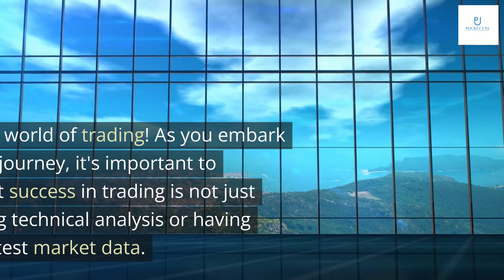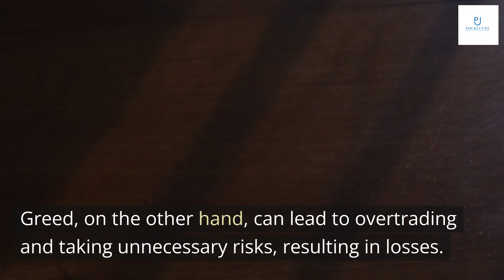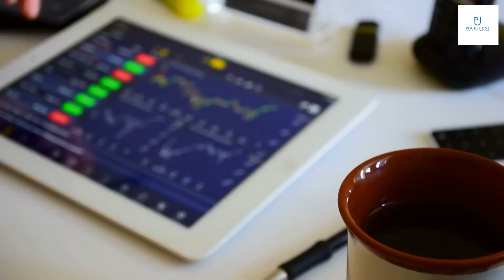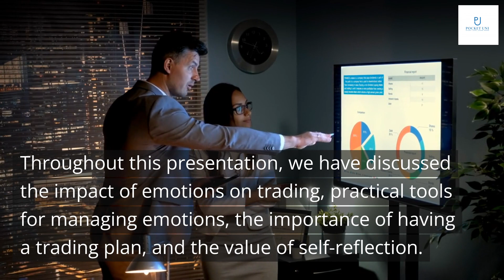The Psychology of Trading: Tools and Techniques for Minding the Markets by Brett N. Steenbarger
Welcome to the world of trading! As you embark on this exciting journey, it's important to understand that success in trading is not just about mastering technical analysis or having access to the latest market data. Rather, it's about developing the mindset of a successful trader - one that is disciplined, focused, and resilient.
In this presentation, we will explore the psychology of trading and the critical role that mindset plays in achieving success. We will discuss the impact of emotions on trading and introduce practical techniques for managing them. We will also explore the importance of having a trading plan and the value of self-reflection in improving performance. By the end of this presentation, you will have a deeper understanding of what it takes to develop a winning mindset in trading.

Emotions play a significant role in trading as they can impact decision-making and lead to irrational actions. Fear is one of the most common emotions that traders experience, particularly when facing losses or uncertainty. It can cause traders to exit trades prematurely or avoid taking risks altogether. Greed, on the other hand, can lead to overtrading and taking unnecessary risks, resulting in losses. Overconfidence can also be detrimental, causing traders to ignore warning signs and make impulsive decisions.
To illustrate the impact of emotions on trading, consider the example of a trader who becomes overly confident after a string of successful trades. They may start taking larger positions or entering trades without proper analysis, leading to losses. Alternatively, a trader who experiences fear may exit a trade too early, missing out on potential profits. By understanding the role of emotions in trading, traders can learn to manage them effectively and make more rational decisions.

One of the most important aspects of successful trading is managing your emotions. Fear, greed, and overconfidence can all lead to poor decision-making and ultimately, losses. To avoid falling prey to these emotions, it's important to develop practical techniques for managing them.
One technique that has been shown to be effective is mindfulness. This involves being present in the moment and observing your thoughts and emotions without judgment. By practicing mindfulness regularly, you can learn to recognize when you're experiencing strong emotions and take steps to avoid making impulsive decisions.
Visualization is another powerful tool for managing emotions. By imagining yourself making successful trades and achieving your goals, you can build confidence and reduce anxiety. Self-talk is also important. By using positive affirmations and reminding yourself of your strengths and accomplishments, you can stay focused and motivated even in difficult market conditions.

A trading plan is a crucial component of successful trading. It provides a roadmap for decision-making and helps to manage risk. A well-designed plan should include clear entry and exit criteria, risk management guidelines, and a strategy for managing emotions.
When creating a trading plan, it's important to consider your goals, risk tolerance, and trading style. You should also be aware of market conditions and have a contingency plan in case things don't go as expected. By taking the time to develop a comprehensive trading plan, you'll be better equipped to make informed decisions and achieve your trading objectives.

Self-reflection is a crucial component of successful trading. By taking the time to journal, review your performance, and seek feedback, you can gain valuable insights into your strengths and weaknesses as a trader. This process allows you to identify patterns in your behavior and decision-making that may be hindering your success.
Journaling is a powerful tool for self-reflection. By recording your thoughts and emotions before, during, and after trades, you can gain a better understanding of your mindset and how it affects your trading decisions. Reviewing your past trades and analyzing your performance can also help you identify areas for improvement and make more informed decisions in the future.

In conclusion, developing a winning mindset is crucial for success in trading. It requires discipline, patience, and the ability to manage emotions effectively.
Throughout this presentation, we have discussed the impact of emotions on trading, practical tools for managing emotions, the importance of having a trading plan, and the value of self-reflection. By implementing these strategies and techniques, you can cultivate a winning mindset and improve your trading practices.